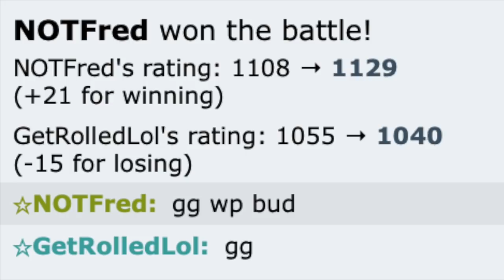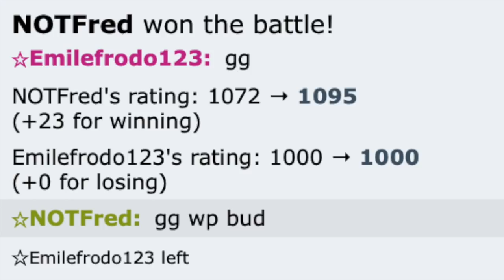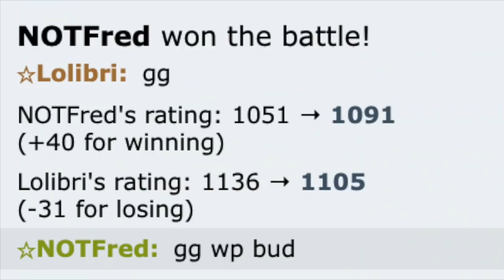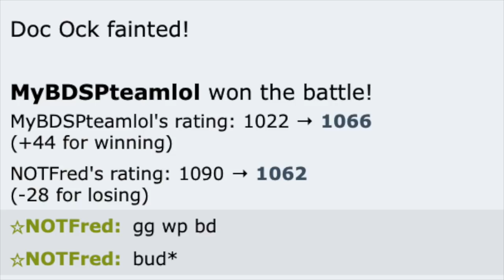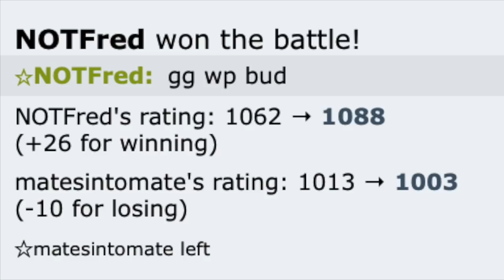Spider-man theme team dominates Pokémon showdown!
Video Title: Spiderman X Pokemon Cross over is 1000% FUNNY

*DON'T WORRY THIS VIDEO HAS 0 SPOILERS*

With all of the hype around Spider-man: No way home and the second spiderverse film, I decided to do a spiderman theme team on pokemon showdown!

Songs used in the video:
Lake pokemon diamond and pearl music extended HD
Gang plank galleon super smash bros. ultimate remix
Rude buster (battle) deltarune ost

Mewmore songs:
clock tower marvel vs capcom 2 remix